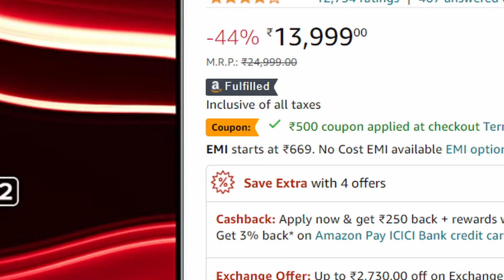Best 32 Inches Smart TV Deals in Amazon Great Indian Festival Slae 2022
This video is about Best 32 Inches Smart TV Deals in Amazon Great Indian Festival Slae 2022 Bohot Saste Price Mein Mil Raha Hian Guys Jaldi Se Lelo !!

1. Redmi TV 32 inches Android 11

2. Mi TV 32 inches 5A Series

3. Croma 32 Inches Smart TV

4. LG 32 inches Smart LED TV

5. Samsung 32" Wondertainment Smart TV

6. AmazonBasics 32" Smart Fire TV

Main Light
Light Stand
Background Light
Background WallPaper

ARGB Fan Kit
Processor
Mother Board
Ram
256 GB M.2 SSD
Western Digital 2TB HDD
Graphics Card
Monitor
Keyboard & Mouse Combo
Power Suply Unit
RGB Speakers

Tweeter - @jaymajhi17

Moj - @technojoy